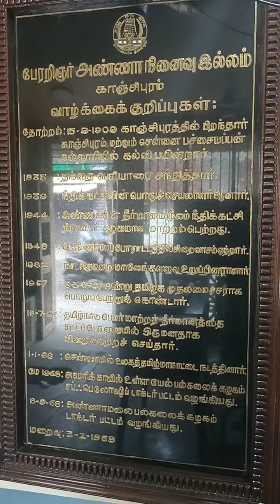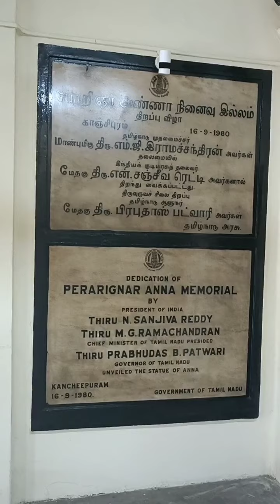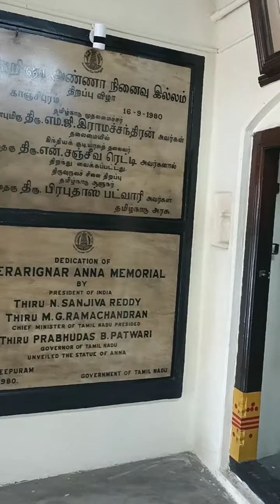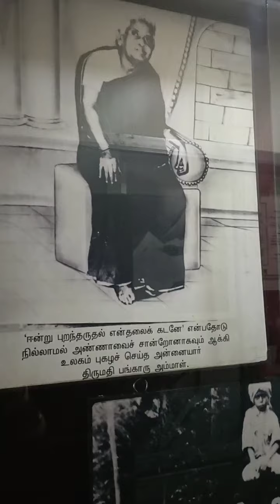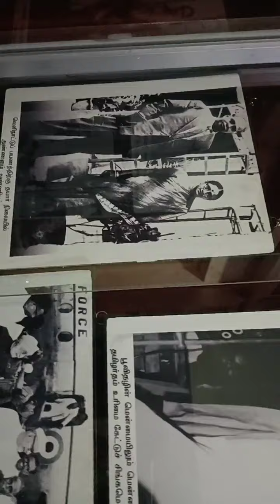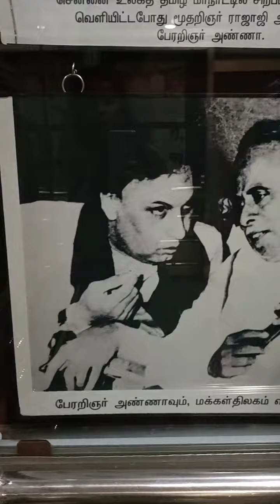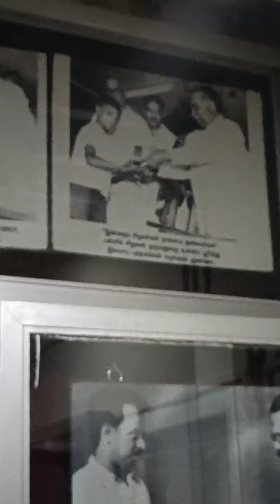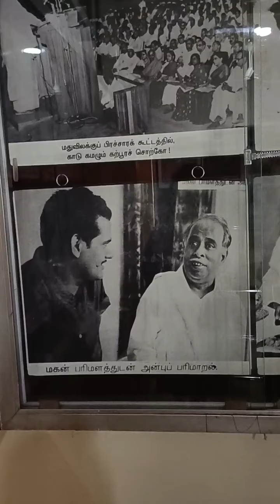😮முன்னாள் முதல்வர் அண்ணா நினைவு இல்லம் # மக்களே மரகமா பருங்கள் # panroo Thinroo yoube channel # 😯👌